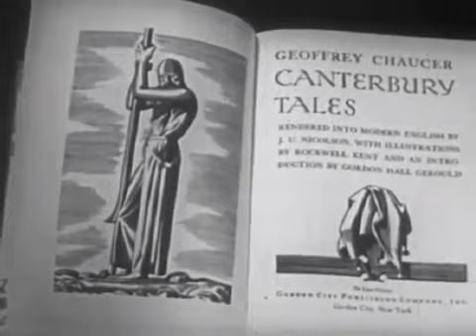Who Are the People of the United States_ American Culture Documentary (1953)